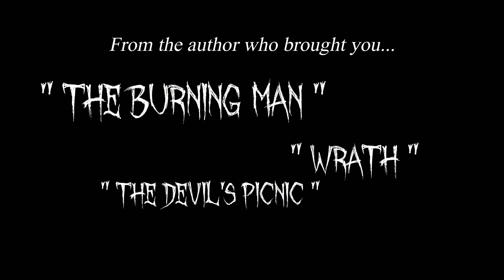THE RAKE vs DOGMAN (Available at authorhouse.com)